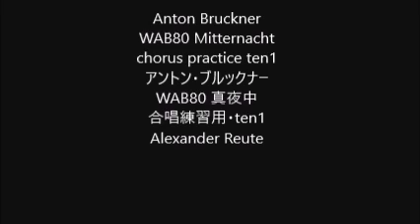Anton Bruckner WAB80 Mitternacht chorus practice ten1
Anton Bruckner
WAB80 Mitternacht
WAB80 真夜中
合唱練習用・ten1
Alexander Reute